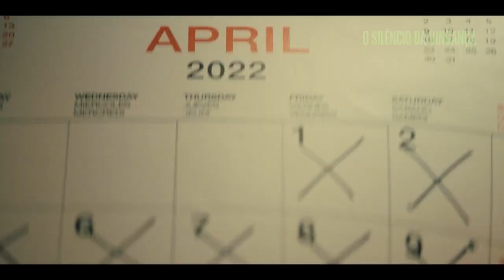O Silêncio da Vingança - Em Breve na Cinesystem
SINOPSE
Um pai atormentado testemunha seu filho morrer em meio a um fogo cruzado de uma gangue na véspera de Natal. Enquanto se recupera da ferida que lhe custou a voz, Kinnaman faz da vingança a missão principal de sua vida e embarca em um regime de treinamento punitivo para vingar a morte de seu filho.